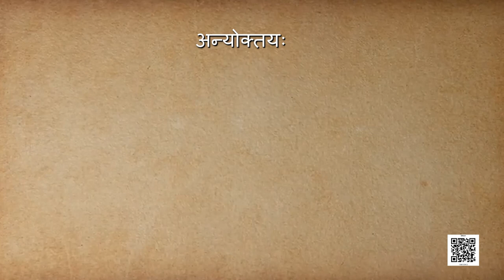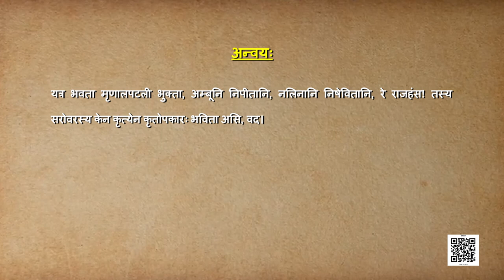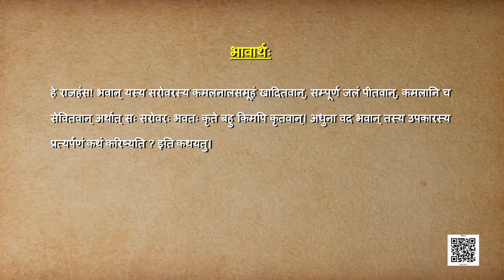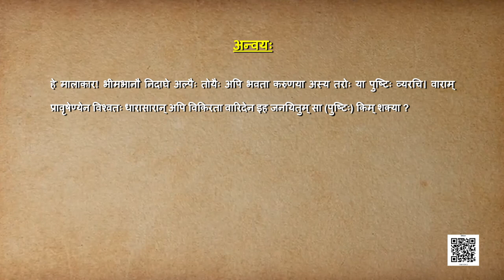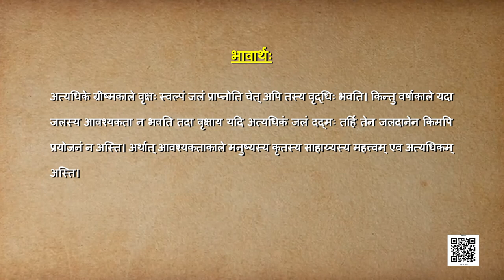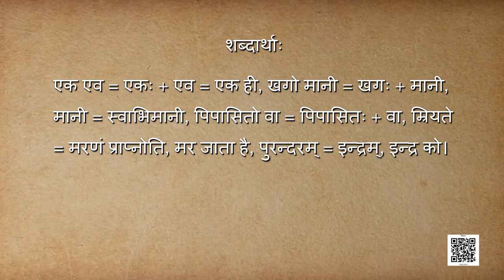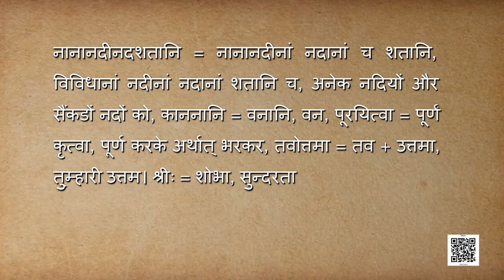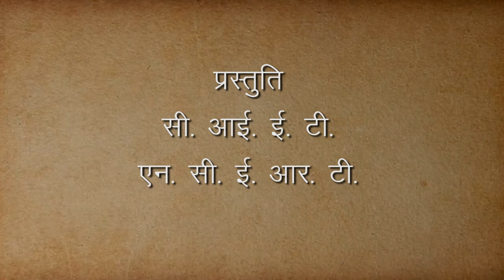कक्षा १० संस्कृत : पाठ - 12: अनयोक्त्यः 2